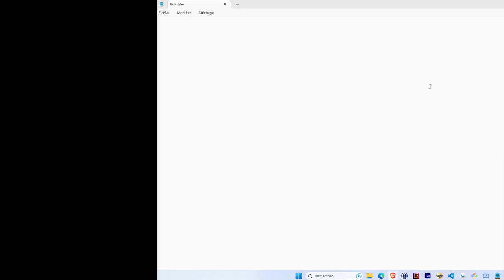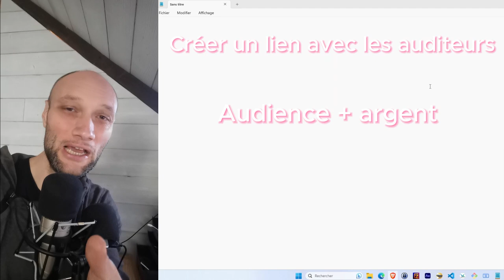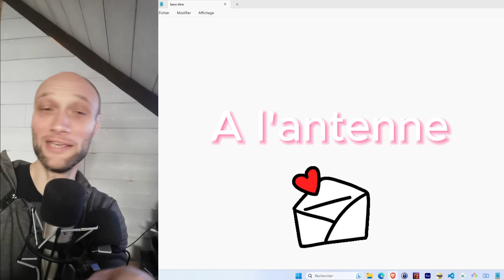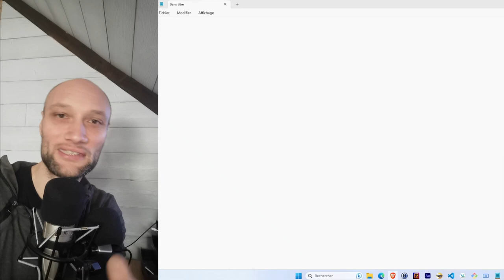Préparons une St Valentin de malade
Dans cette vidéo, je vous propose de prendre un peu d'avance et de prévoir la fête de la Saint Valentin sur votre antenne.
Dans cette vidéo, je vous proposerais de voir :
- Faut il célébrer la St Valentin sur son antenne
- Les habitudes de l'auditeur (en général)
- Les recommandations
- Des propositions de contenu pour ce jour si particulier.

** Ce n'est pas une vidéo au savoir universelle, mais elle est le retour de mes nombreuses années d'expérience dans le média radio comme animateur, responsable d'antenne et programmateur musical.